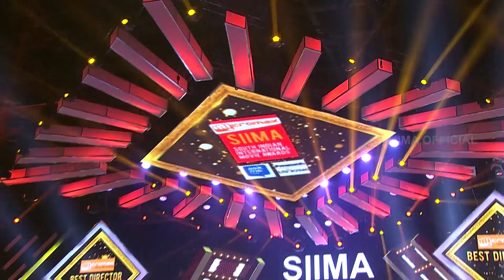Naga Chaitanya Receiving Best Actress Critics Award On Behalf Of Samantha